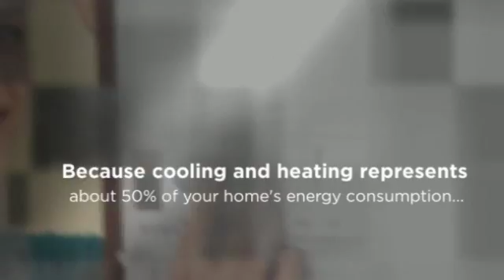Midea Mini Split Heat Pump. (Heating and Air Conditioning).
Mini Split Heat Pump. Energy Star. One outdoor unit serves multiple indoor air handlers, all with dedicated thermostats that make each room an individual cooling & heating zone.